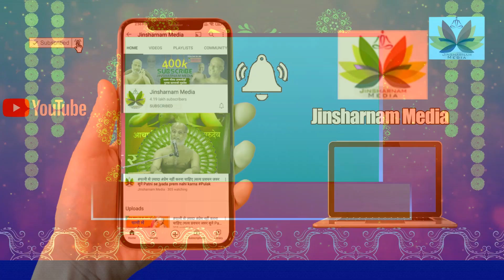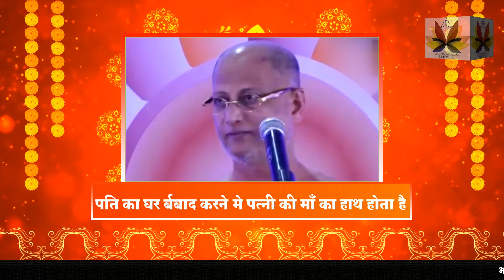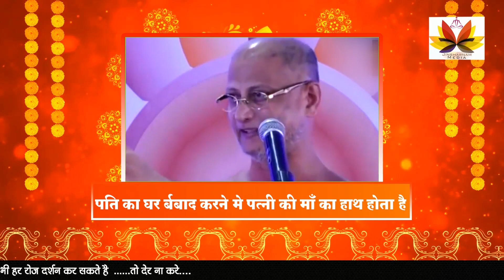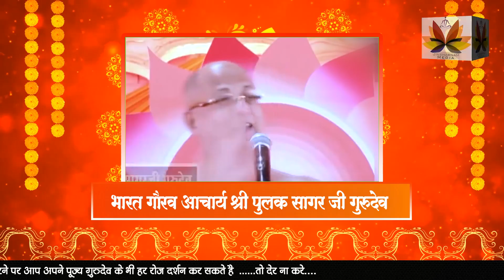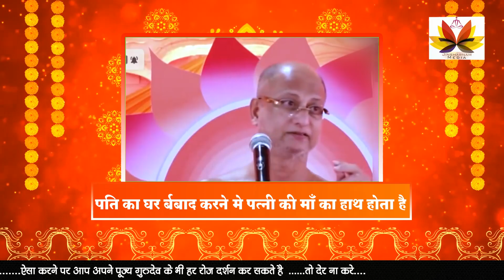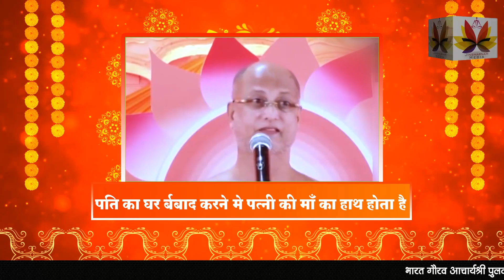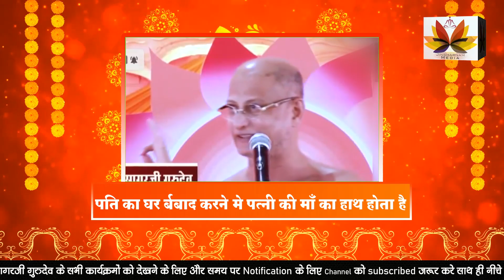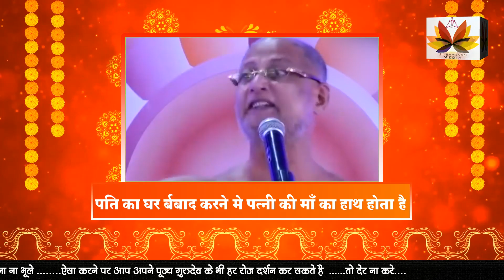पति का घर बर्बाद करने में पत्नी के माँ का हाथ कैसे होता है ? ! Kadva Sach Parvachan ! Pulak Sagar Ji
[🍴 Kitchen] Chulo Rolling Pin And Borad/green Chakla Belan Set/chkla Belan Set For Kitchen/stone Roti Maker/green Chkla/stone Chkla/chkla Belan

[📚 Books] The Social Guidebook To Norway 2: Friendships And Relationships

[🎮 Toys and Games] Hare Krishna Food For Soul Chanting Box - Hari Naam Chanting Machine-mantra Chanting Box-pooja Chanting Box-iskcon Mantra Box 1pc

[❤️ Books] Jiya: A Father's Advice To His Teenage Daughter Through 18 Heartfelt Letters On Career